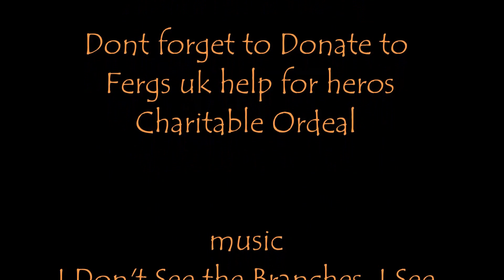Barking Muntjac Deer Tracking ,Woodland walk